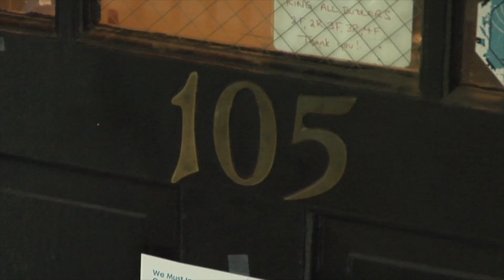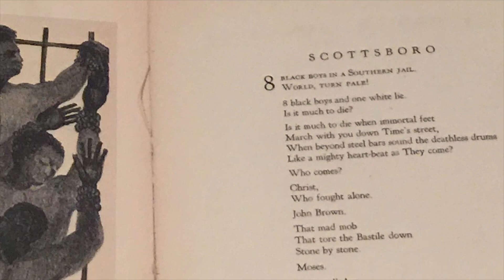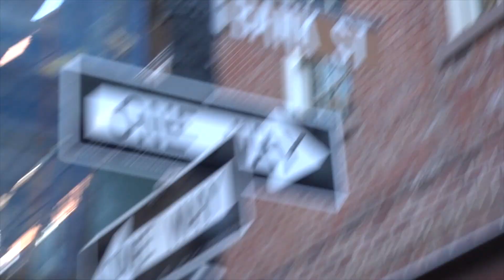Lifestyle Today - Growing Up Bank Street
Donna Florio chats about her book, Growing Up Bank Street, and gives us a tour of Bank Street now!